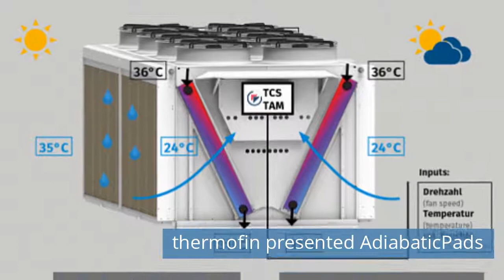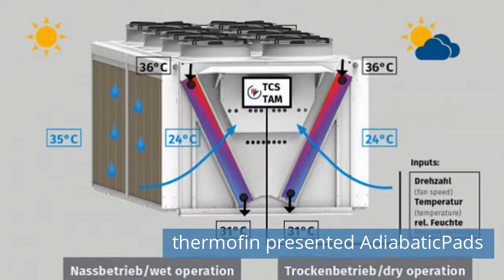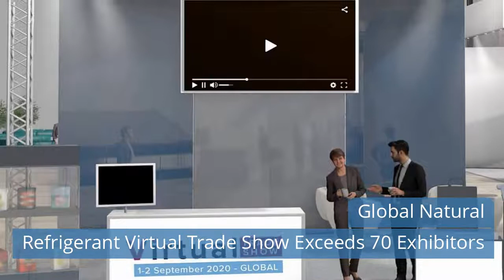thermofin AdiabaticPads / Carrier Transicold Thin-Profile Vector HE 19 / Rankine 2020 Conference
Watch refrigeration news for Thursday, August 13, 2020.

Today news:
00:08 thermofin presented AdiabaticPads.
01:10 IIR International Rankine 2020 Conference Highlights Opportunities And Challenges For The Future.
02:41 Global Natural Refrigerant Virtual Trade Show Exceeds 70 Exhibitors.
03:56 Carrier Transicold Presented New Thin-Profile Vector HE 19 Unit for Intermodal Transport.